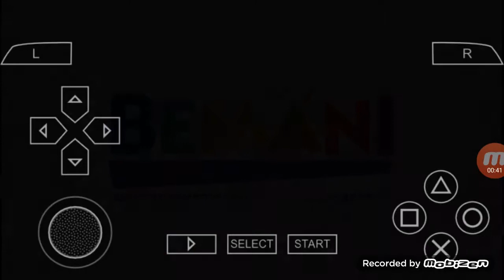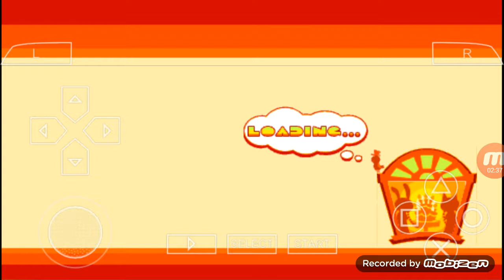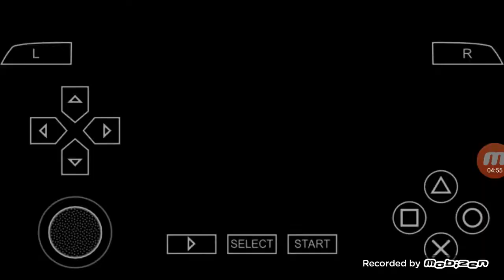Pop'N Music Portable 2 Me trying to play Pop'N Music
This is my first time playing Pop'N Music Portable 2 but I failed. I was played as RIE-chan but maybe next time I will find someone who can play Pop'N Music